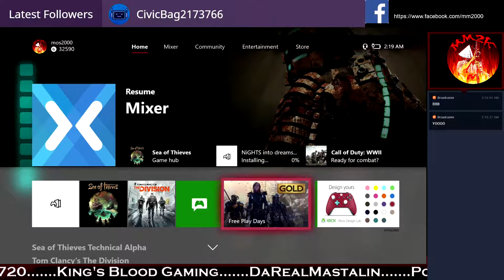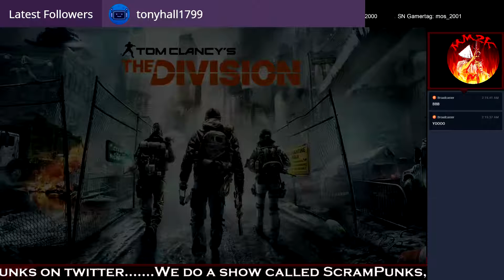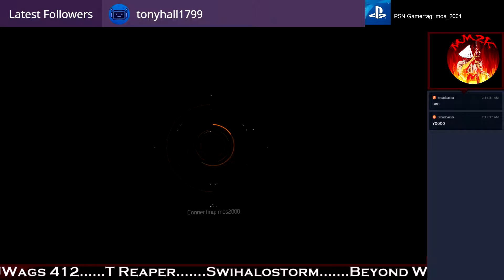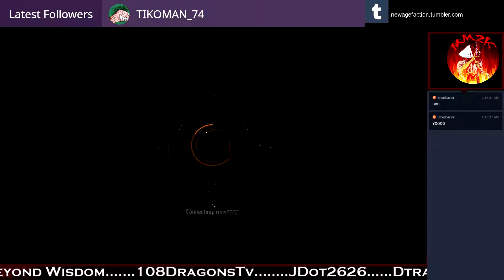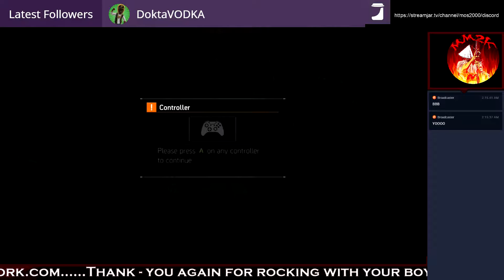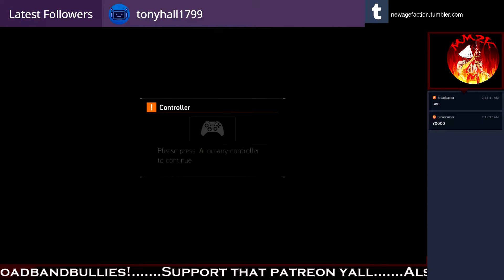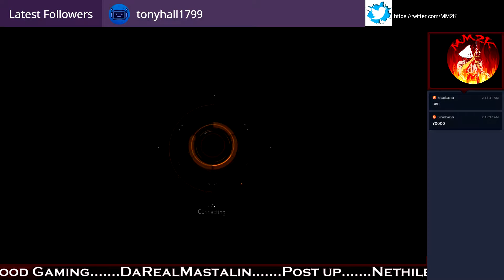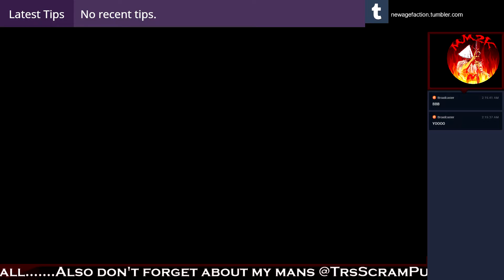MM2K Game Streams - MM2K Pick Day: The Division